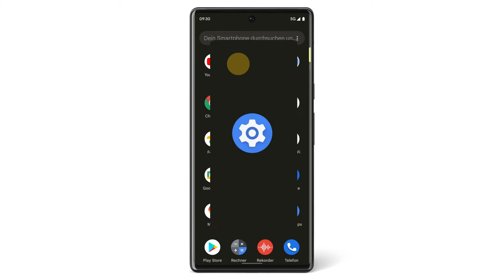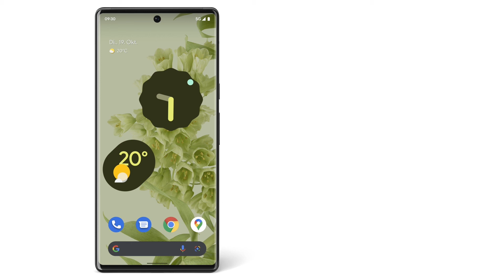Mit Pixel 6 kabellos Zubehör aufladen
In diesem Video erfährst du, wie du mit deinem Pixel 6 oder höher kabellos dein Zubehör auflädst. Weitere Informationen findest du in der Pixel-Hilfe